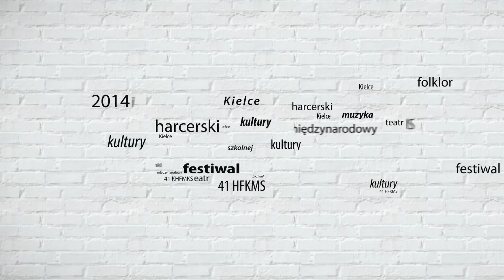41 HFKMS - 15.07.2014 - Kronika Festiwalowa